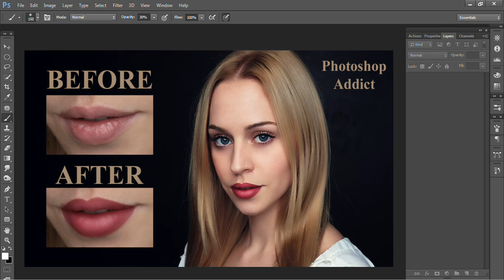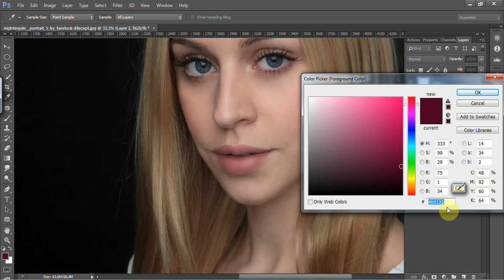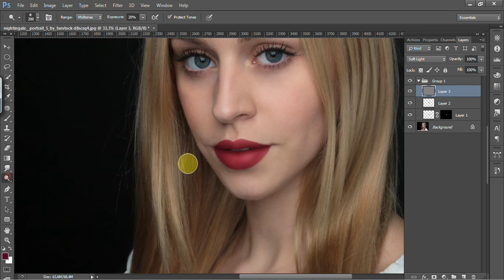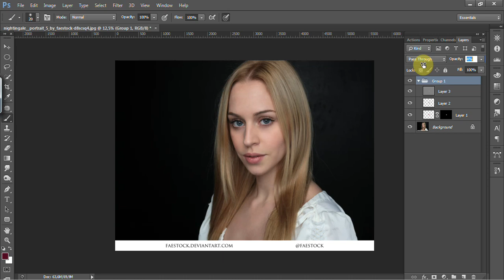Glossy lips in Photoshop. Applying makeup | Photoshop Addict